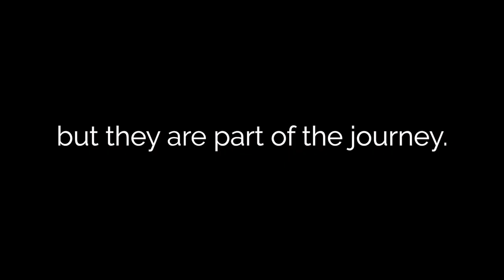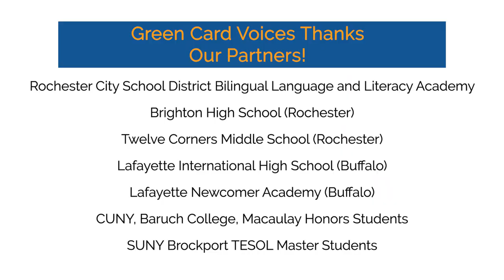Green Card Youth Voices: Upstate New York Trailer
Green Card Youth Voices: Immigration Stories From Upstate New York High Schools is a collection of personal essays written by 24 students coming from 15 different countries, and five coming from Puerto Rico, an unincorporated territory of the United States. All students are attending Rochester City School District Bilingual Language and Literacy Academy, Brighton High School, Twelve Corner Middle School, Lafayette International High School, and Newcomer Academy.

Unique to the book are links to first-person video, a study guide, and a glossary. Stories included are Puerto Ricans who fled Hurricane Maria, Yemenis who escaped starvation, and Rohingya refugees forced to leave Myanmar. These young authors’ stories carry resilience, strength, and hope towards the futures of which they dream.